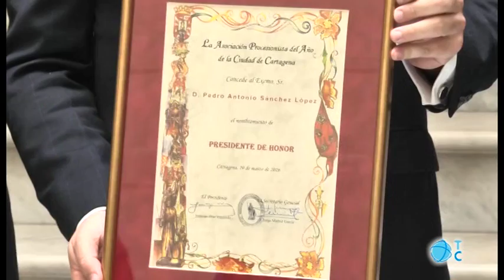Presidente de honor del Procesionista del Año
Pedro Antonio Sánchez es nombrado Presidente de Honor de la asociación Procesionista del Año